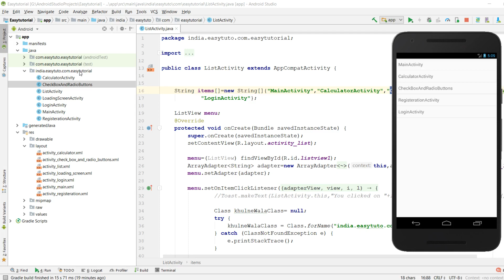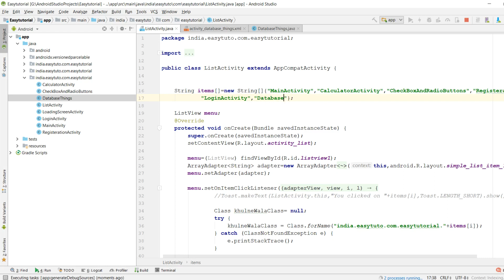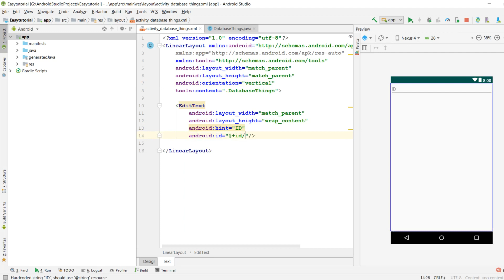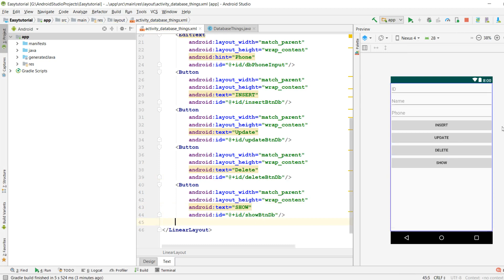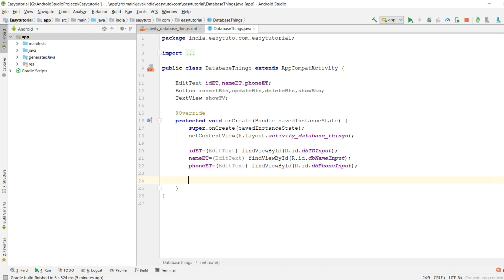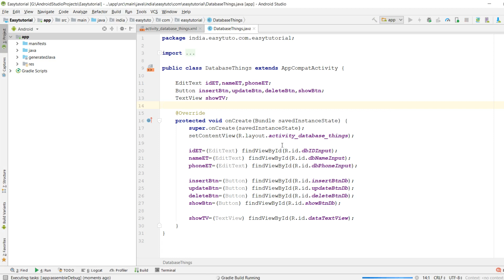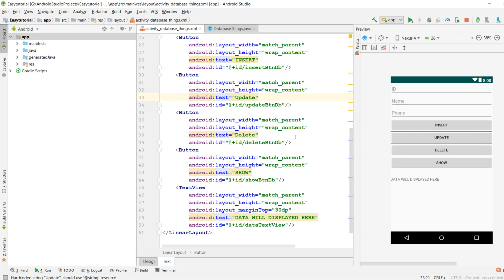31 How to Create Database | Android App Development Series | HINDI | HD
ABOUT VIDEO:
This is then 31st video of series.In this video we have learnt how to create UI for database things.We are going to learn Insert,Update,Delete,Show of data in this videos.Database is provided by SqliteDatabase Class and SqliteOpenHelper class provided by Android library.

ABOUT SERIES:
Welcome to the brand new series of Android Application Development in Android Studio in Hindi Language.
This series is for beginners developers who want to learn Basic Android things and want to create application to publish to Google Play Store.
We will start from Basic and Go further Additional things.